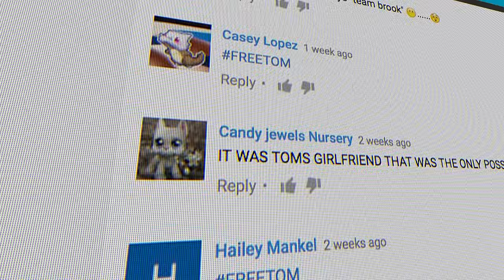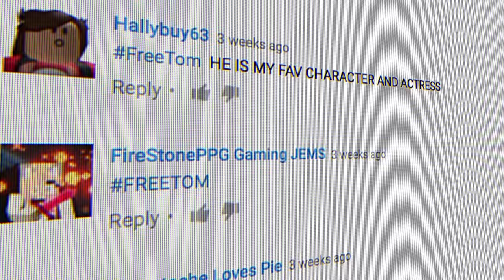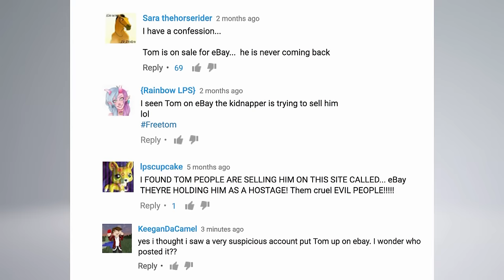LITTLEST PET SHOP NEWS: NEW SUSPECT IN TOM DAWSON'S KIDNAPPING - BREAKING NEWS UPDATE #3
BREAKING NEWS UPDATE: A witness has come forward with new information on Tom Dawson’s kidnapping.

License information: I purchased a license to use the music in the video commercially.